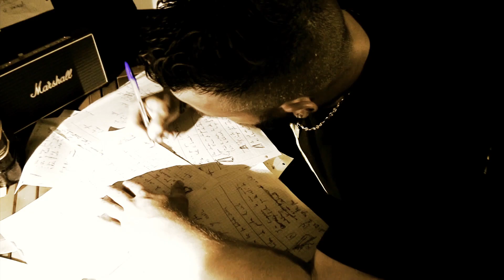A'Rieka - J'écris ( Prod : EKT records )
J'écris , un titre qui était à la base prévu pour l'album, mais qui sera très bien pour la Street Tape prévue pour 2020. On garde les pépites pour la suite!!!